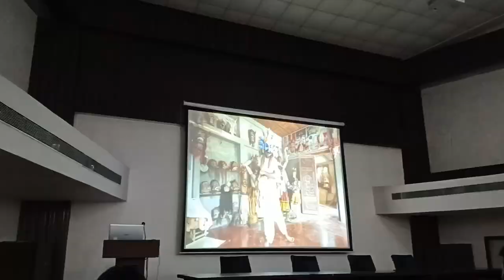Documentary film 🎥 ( Mask Art of Majuli) is shown in our University Auditorium ✨️